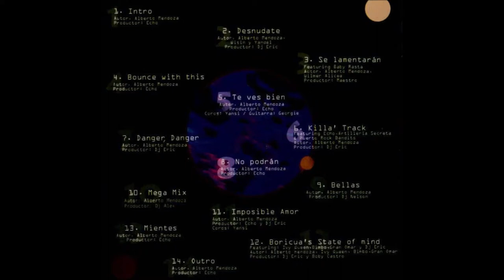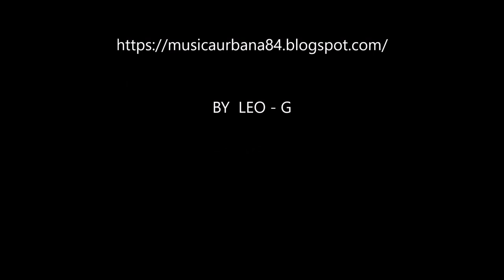DISCOGRAFIA MC CEJA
Descargas de Musica Rap, Hip Hop, Reggae, Reggaeton, Underground, Discografias y mas...

Mc Ceja

1997 - Mc Ceja - Luz Solar
1998 - Mc Ceja - Todo Ha Cambiado
2001 - Mc Ceja - Boricuas State Of Mind
2003 - Mc Ceja - Los Hits De Kan Sun Vol. 1 - La Trayectoria
2006 - Mc Ceja - Mi Flow Mixtape (Dj Demo)
2008 - MC Ceja - Luz Solar 2 (The King Is Back)
2008 - MC Ceja - The King Is Back (The Official Mixtape) [Cd 1]
2008 - MC Ceja - The King Is Back (The Official Mixtape) [Cd 2]
2010 - Mc Ceja - Mr. Conflicto (The Mixtape)
2013 - MC Ceja - Como Antes
2018 - MC Ceja - King Mendo (Album)

CONTRASEÑA:     lav84

BY LEO - G